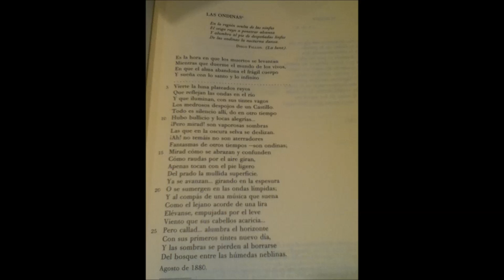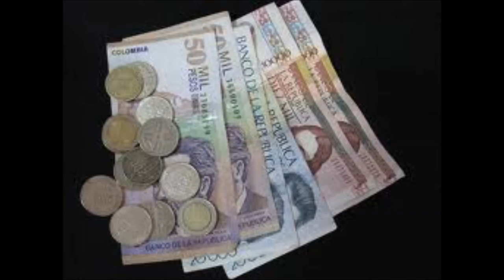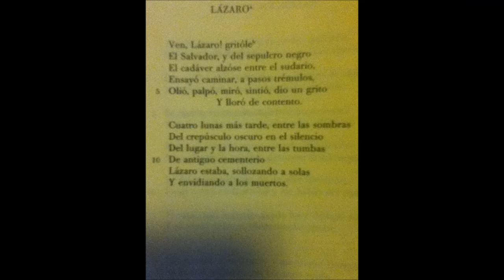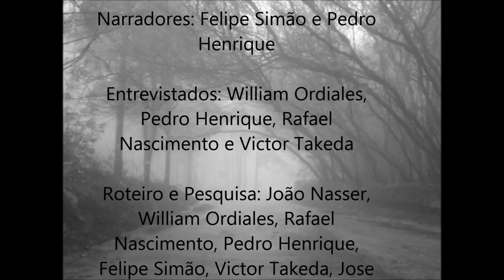Documentario Jose Asuncion Silva - Hispanidad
trabalho escolar de João Nasser, Jose Fernando,William Ordiales, Pedro Marson, Pedro Henrique, Victor Takeda, Rafael Nascimento e Felipe Simão